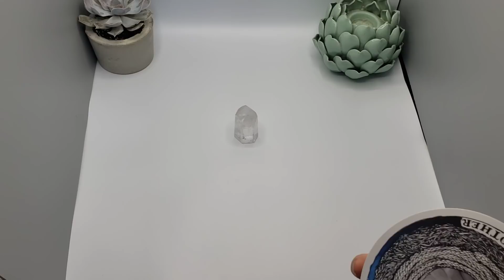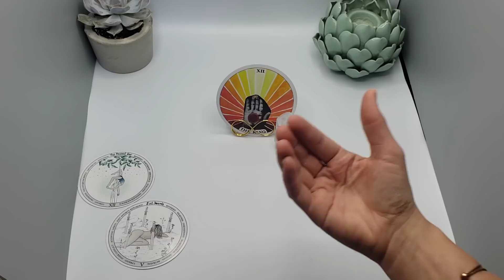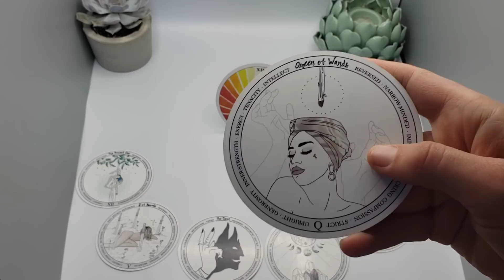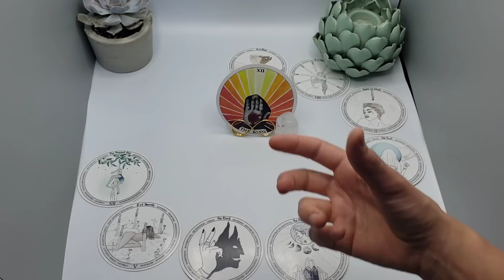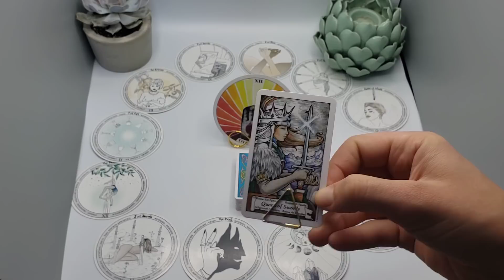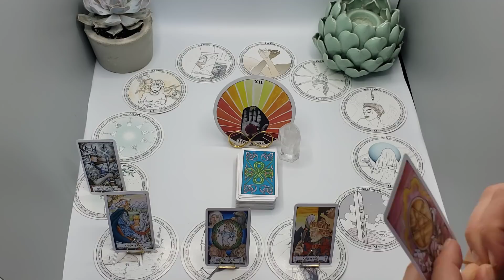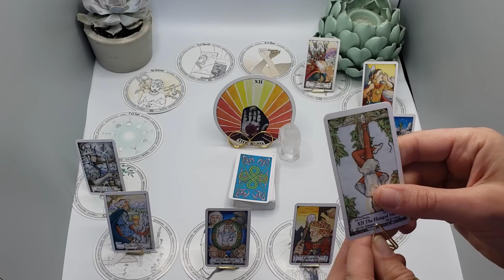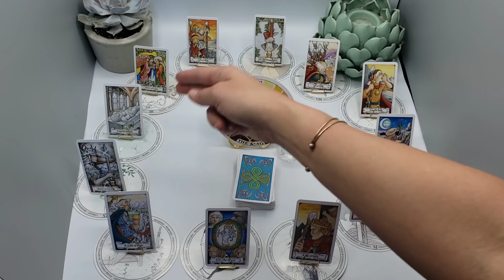Pisces - Someone is in hot pursuit for you!!! - Entanglement Tarotscope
May Quantum Entanglement Tarot Forecast

Cards Used:
1 - Archetype Cards - Kim Krans
3 - The Hanson - Roberts Tarot Deck - (Tarot To Go)